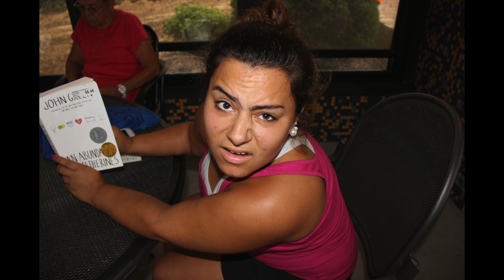Milton Moon (Official Video)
Official video for our new single "Milton Moon"!